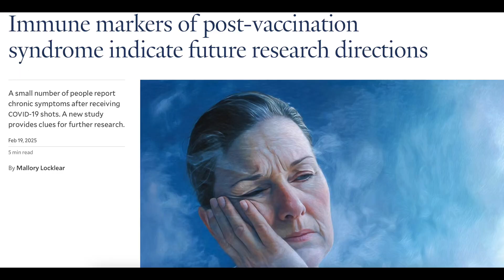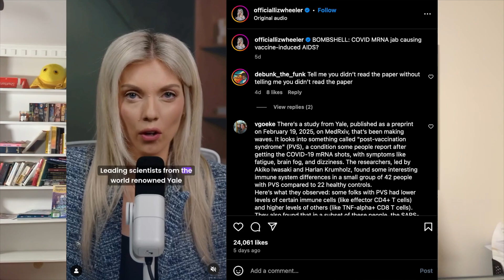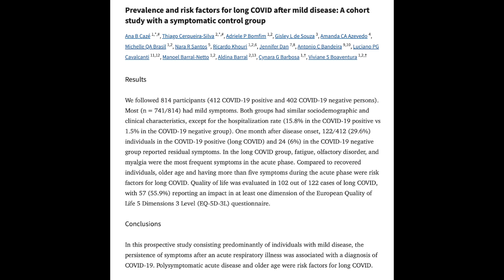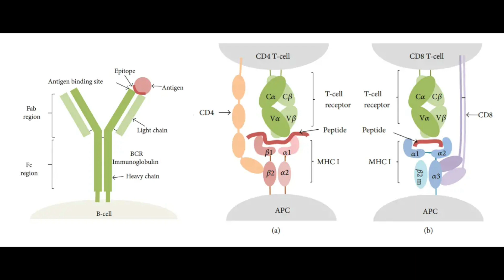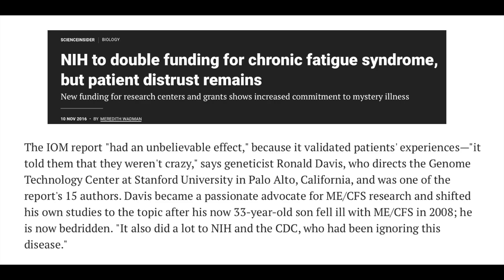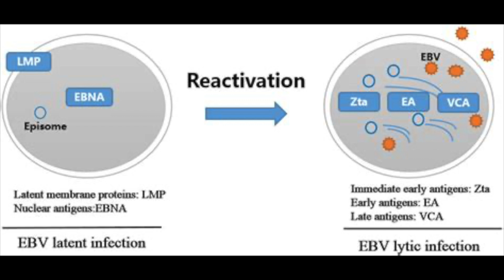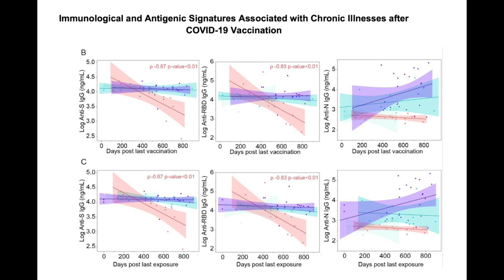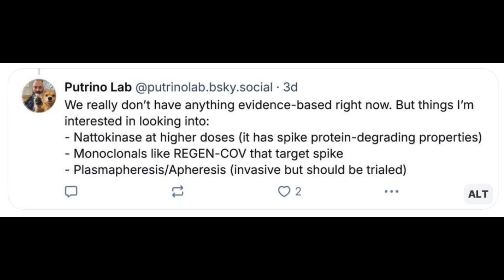Yale COVID vaccine syndrome study